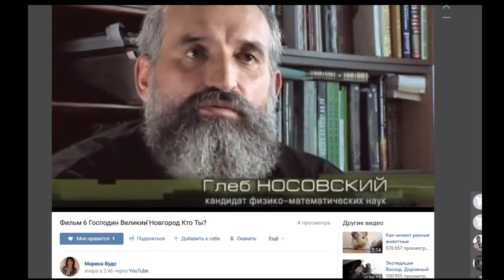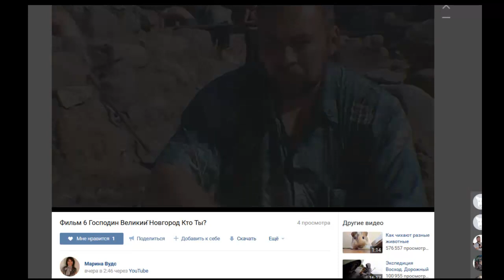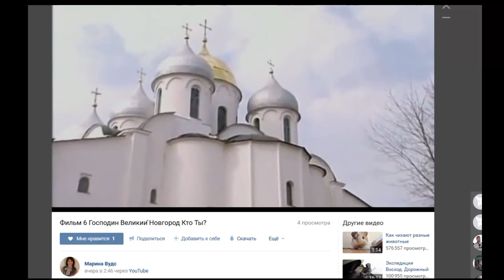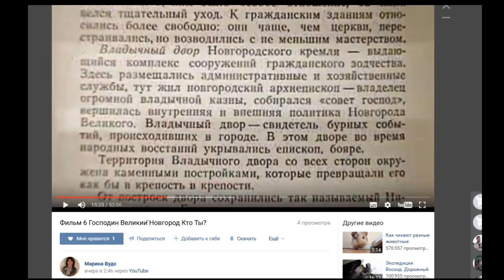Как ученые определяют рост "культурного слоя" в городах?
группа ВК "Искажение истории. Что есть истина?"